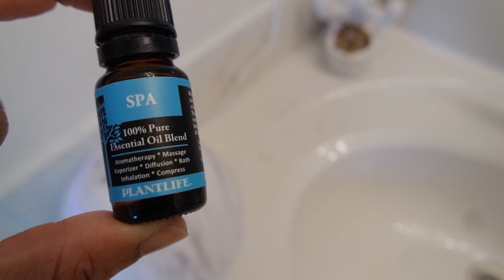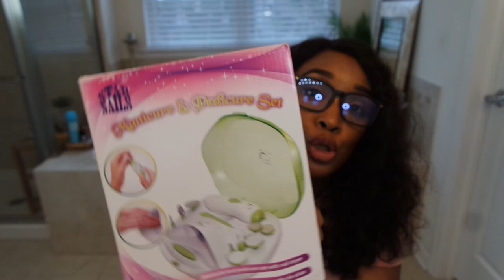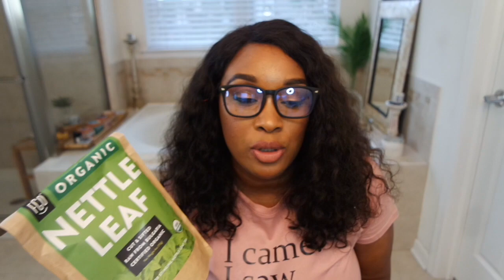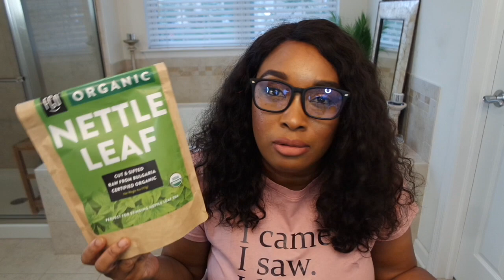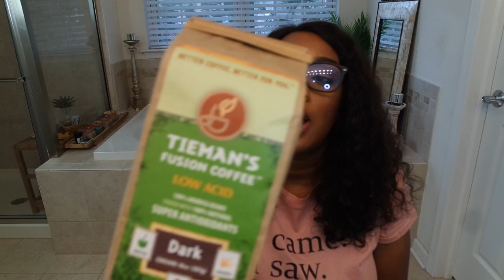MY AFFORDABLE FAVORITES STAY AT HOME SPA ESSENTIALS FROM AMAZON| SKIN CARE| NAIL CARE| SELF CARE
This video is about new and oldie but goodies I've been enjoying from amazon. Everything will be listed below.
Xoxo Tiff,
Back Massager
Heating Pad
Stone Pebbles
Faux Palm Plant
Facial Steamer
Essential Oils
Spa Essential Oil
Pink Melatonin Gummies
Spin Facial Brush
Spa Head Bands/ Facial Applicators
Spa Robe
Spa Candles
Hydrating Facial Mud
Epsom Salt
UV Curing Gel Lamp (similar item)
Fan Nail Dryer
Nail Hardner
Bath Cabby
Nettle Tea Leaves
Nettle Tea Bags
Low Acid Coffee